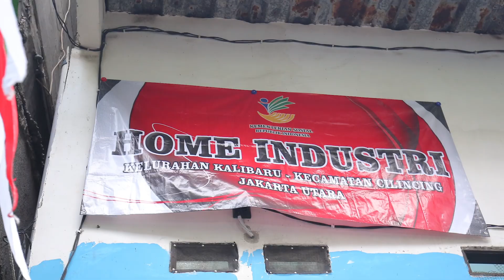Pemberdayaan Masyarakat, Kemensos Bantu Warga Cilincing Jadi Produsen Sendal Hotel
Kementerian Sosial melakukan pemberdayaan terhadap warga di Cilincing, Jakarta Utara. Mereka diberikan pelatihan menjahit, modal, dan mesin jahit untuk menjadi produsen sendal hotel. Selengkapnya simak video berikut ini.